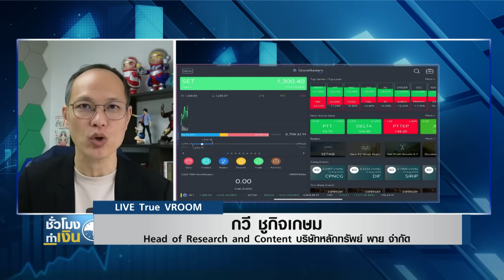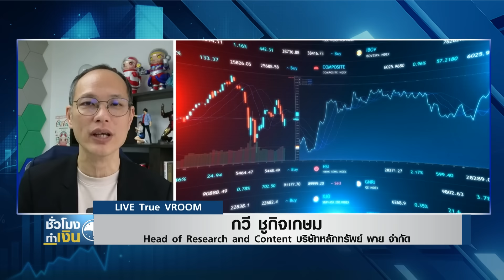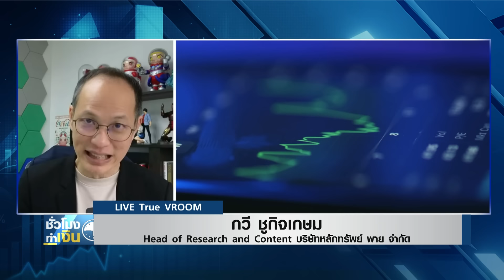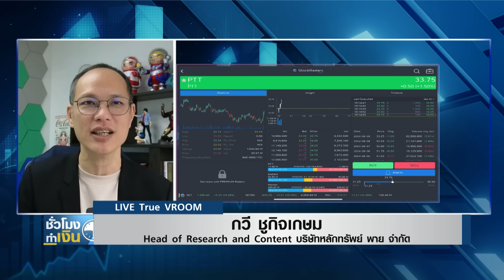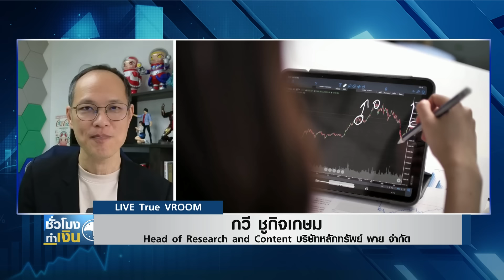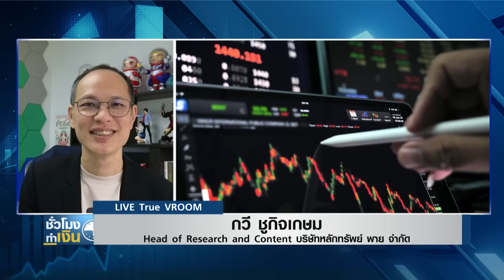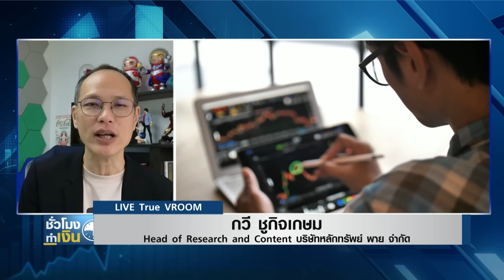หุ้นไทยวันนี้ : หุ้นไทยทยอยซื้อได้ เก็บวันนี้รอขายปลายปี 1,400 จุด I TNN ชั่วโมงทำเงิน I 13-08-67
หุ้นไทยวันนี้กับคุณกวี ชูกิจเกษม Head of Research and Contentบริษัทหลักทรัพย์ พาย จำกัด